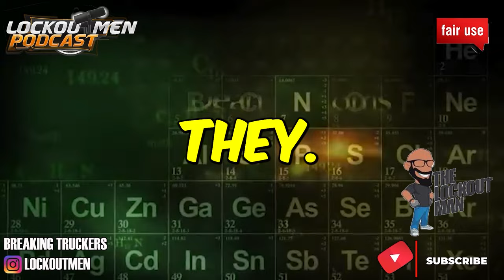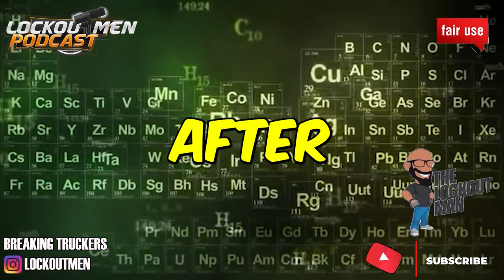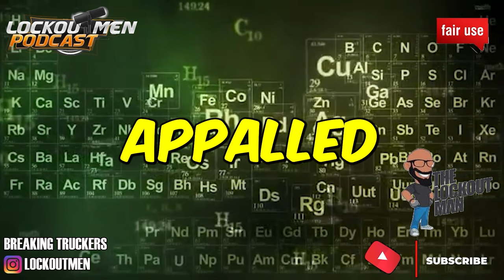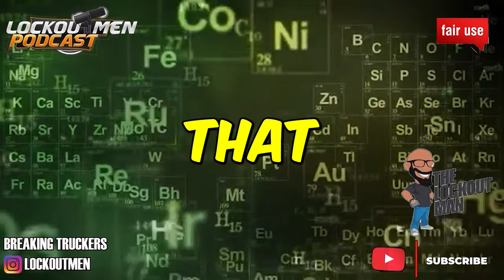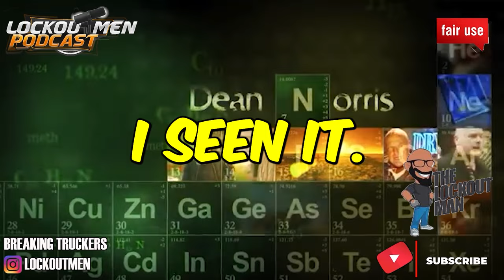FLAGSTAFF PARENTS OF 3 UNALIVED IN A HEAD ON FATALITY WITH SEMI-TRUCK | The Lockoutmen Podcast 🎙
In Today’s Episode: Flagstaff parents of 3 unalived after semi-truck driver pulled in lane for a head on fatality

If you enjoyed this video, please...